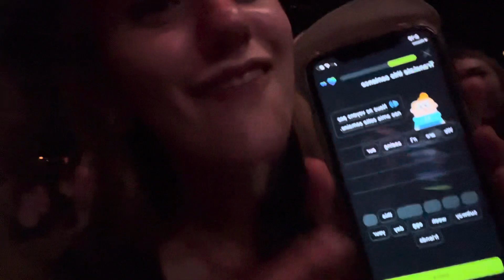MASON RAMSEY CHICAGO CONCERT VLOG | mini vlogs part 01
My friends and I skipped school to drive up to CHICAGO for a MASON RAMSEY (Walmart yodeling kid) concert! This was my first concert and I LOVED IT!

This video is part of my new series of MINI VLOGS- short vlogs that I will not put a ton of time into filming and editing in order for me to be more in the moment for whatever event I'm at while still making some content to preserve the memories.

🙋‍♀️FAQ
How old are you?- 18
What grade am I?- 12th
What do you use to edit?- CapCut and Canva
Bible Verse of the Day?- “Wash yourselves; make yourselves clean; remove the evil of your deeds from before my eyes; cease to do evil.” - Isaiah 1:16 (ESV)

Xoxo
Emily K💕